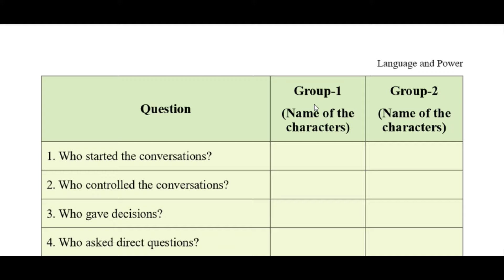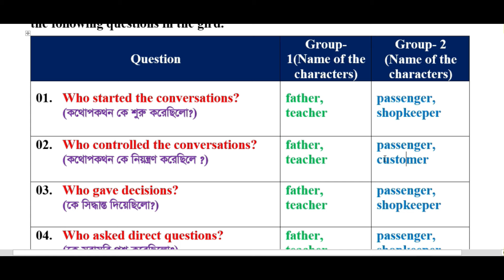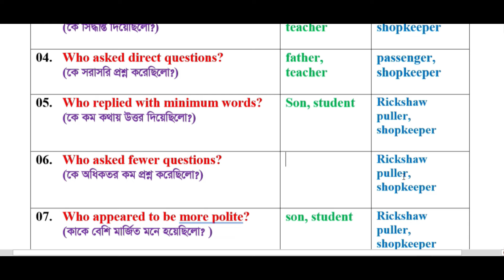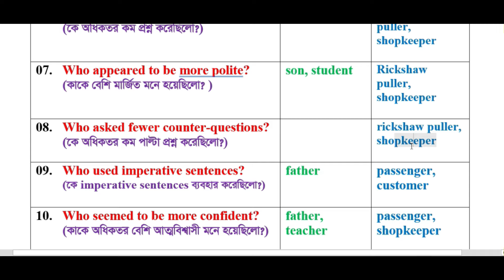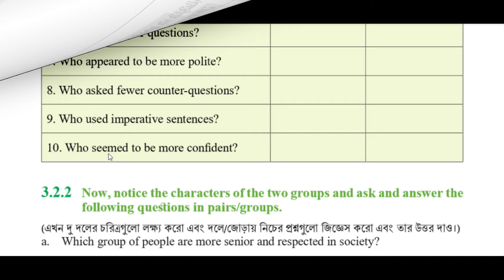Part-3 ।। Language and Power ।। Class 8 English Chapter 3 ।। Class 8 English Chapter 3.2.1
Part-2 ।। Language and Power ।।  Class 8 English Chapter 3 ।।  Class 8 English Chapter 3.1.1
Class 8 Language and Power
class 8 english 1st paper lesson 3
Language and Power class 8